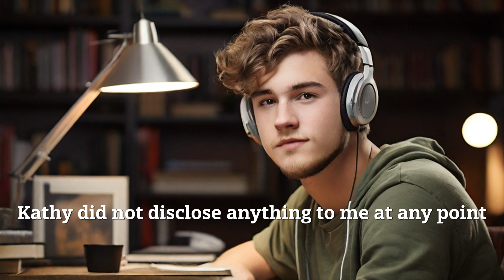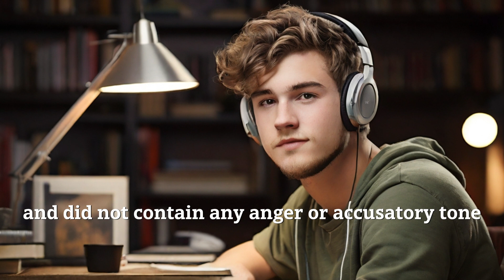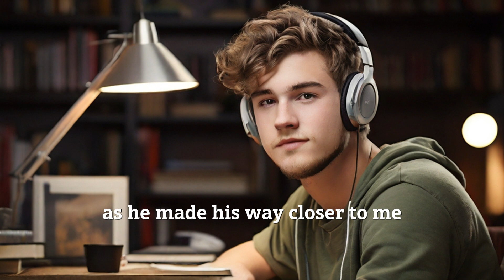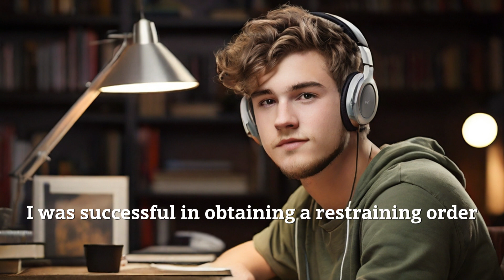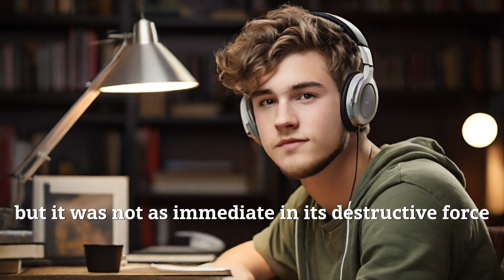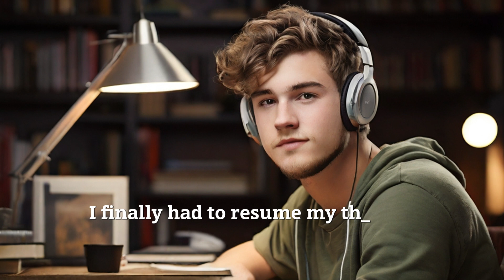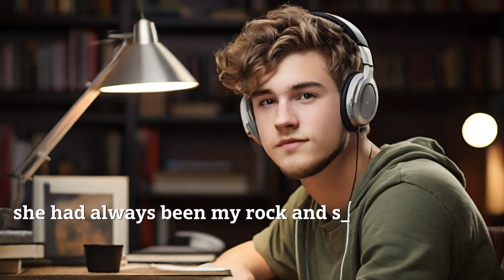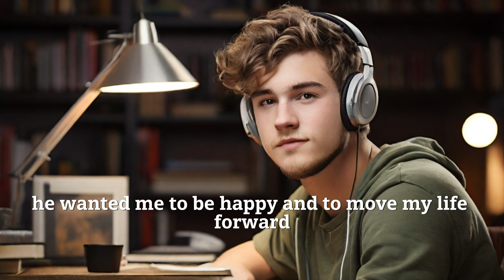cheating wife Paul recognized all the indicators that his wife was cheating on him